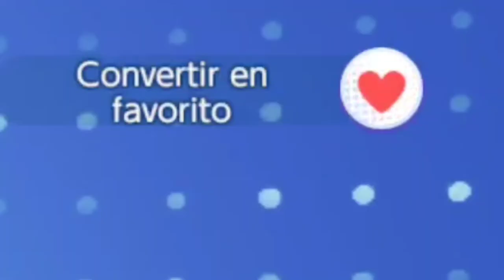🗡️GUÍA AEGISLASH BUILD - BARREMOS con TODO | Pokémon Unite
Chicos les presento la mejor partida de mi vida🔥🔥🔥🤩🤩🤩